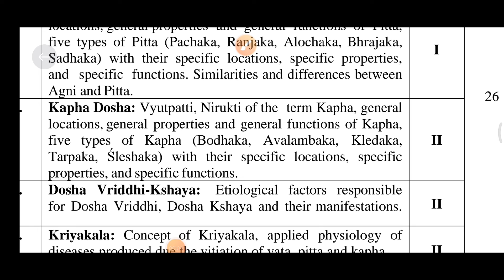Kapha Dosha Kriya sharir bams 1st year lecture Ncism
Hello Guys. here is a video for bams 1st year kriya sharir video lectures.
Topic- Pitta dosha

In this video you will know about the basics of physiology according to ayurveda.

👉FULL PURCHASE- 399rs
👉For Buy Rachna sharir notes-
👉Physiology notes ( modern) -
👉Kriya sharir-
👉Asthng hriyam notes-
👉Sanskrit-
👉padarth vigyan
👉Charak notes-
👉Molik siddhant notes-
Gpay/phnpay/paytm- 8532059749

👉👉Playlist of anatomy lectures--